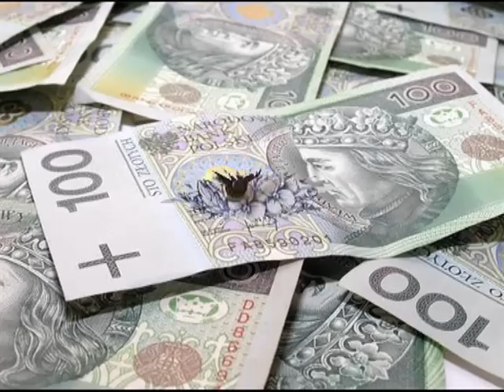Życzenia urodzinowe dla Edwarda.wmv